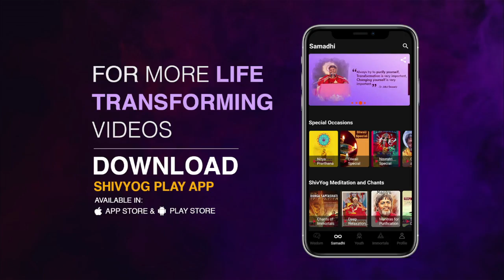Guru Vakyam English, Episode 571 : UNFOLD your true potential with Shiv Yog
Shiv Yog and the Vedic philosophy say that you have 5 bodies. The etheric body is more powerful than the physical body. The moment you enter into your etheric body, you can lift any weight and do anything which might not be possible with the physical body. The phenomenon and limitations of the 3rd dimension are not applicable to the 4th dimension. You can expand or shrink your body as much as you want in the higher dimensions. To know more, watch this video.